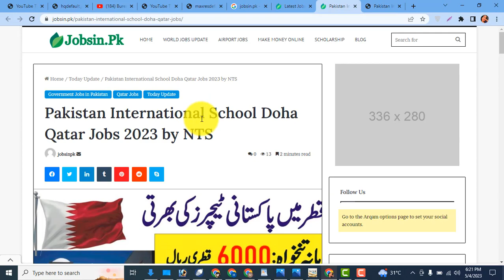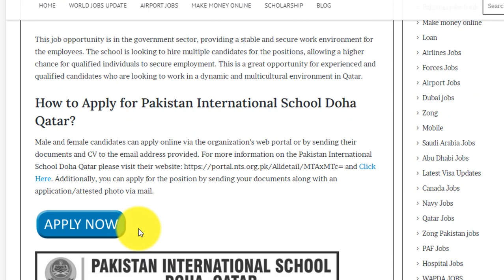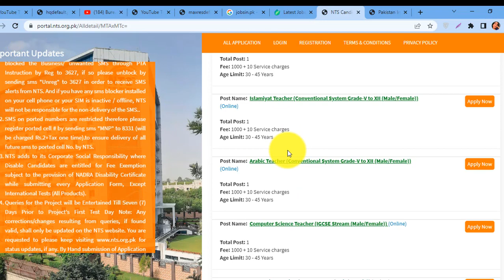Qatar Jobs 2023 – Pakistan International School Doha Qatar visa Jobs 2023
In this video, I will guide you about Qatar Jobs 2023 – Pakistan International School Doha Qatar visa Jobs 2023

Features:

✔ Daily updates.
✔ Read Comments.

Others)

Job categories:
- Government jobs
- Private job
- Online job
- Teaching job
- Graduation job
- A Level O Level jobs
- Matric jobs
- Store keeper jobs
- Government job
- Engineering
- Bank job
- Administration jobs
- Sales & Marketing
- Finance Jobs
- Accounts Jobs
- Army Jobs
- HR Jobs

A.o.a